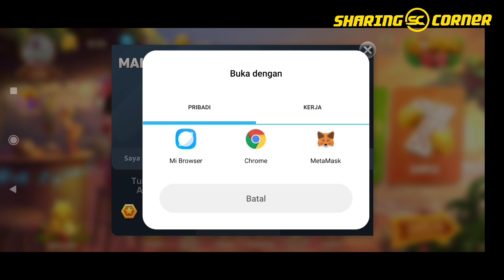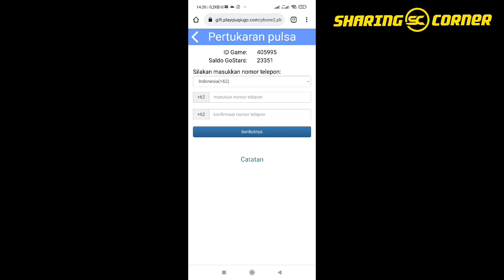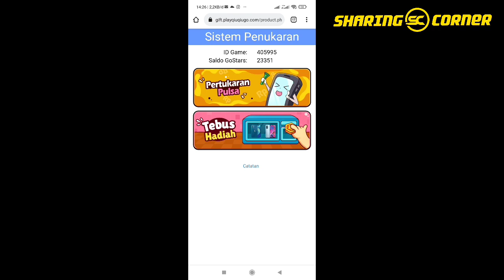Aplikasi penghasil uang : Sambil main game dapat pulsa dan hadiah lainnya.